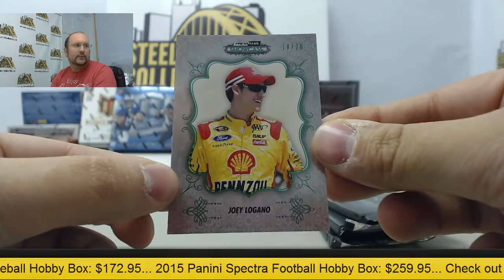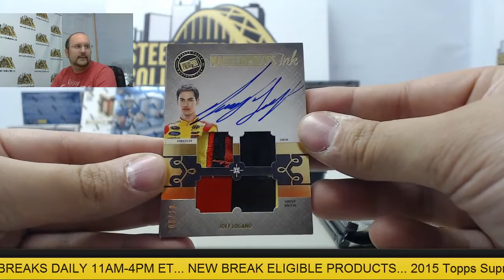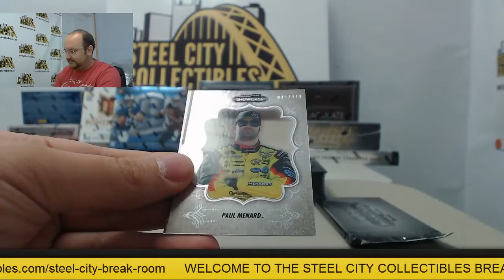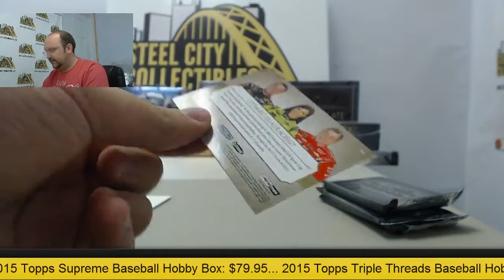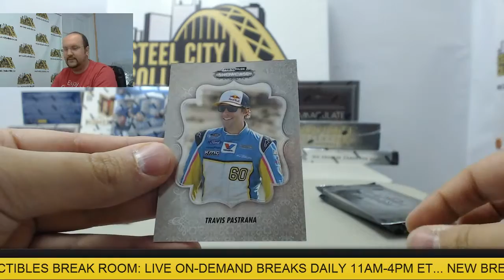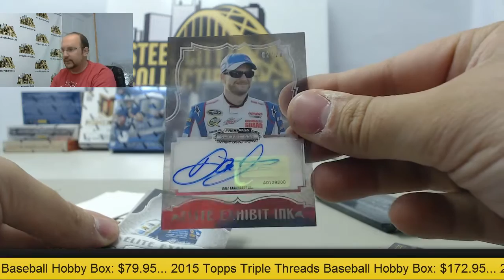James - (2) 2013 Press Pass Showcase Racing Hobby Box Break